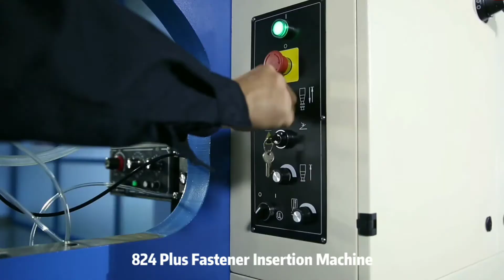LAG 824 Plus Fastener Insertion Machine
Jiangsu Kunshan Resource Sheetmetal Machinery Co.,Ltd
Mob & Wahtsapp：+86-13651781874